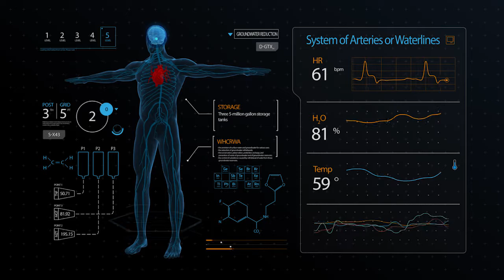How does drinking water get to our homes?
The WHCRWA Water Transmission system - pump station number 1 - West Harris County Regional Water Authority